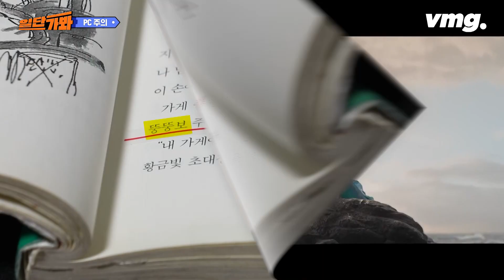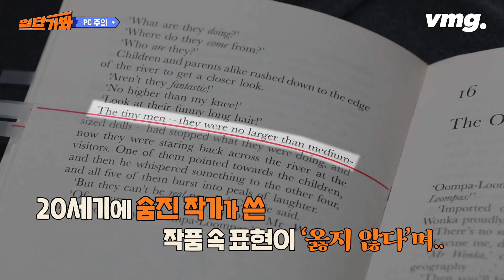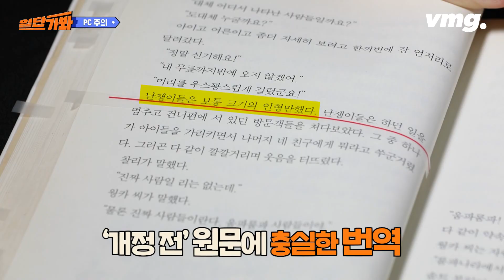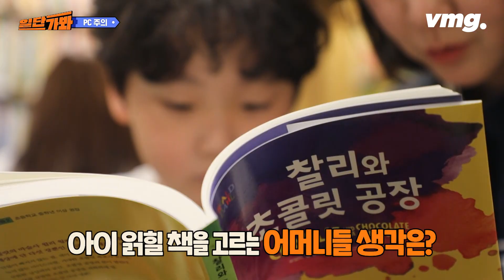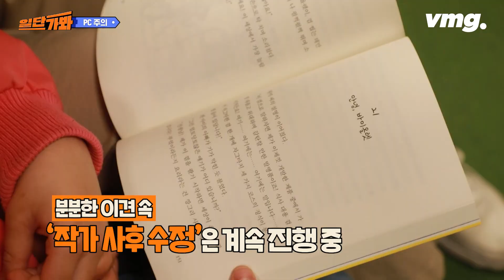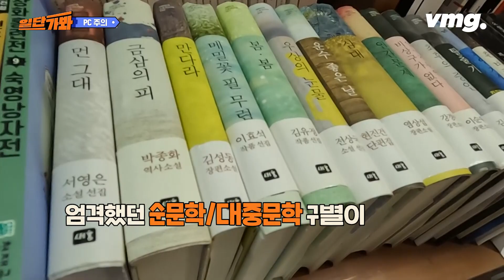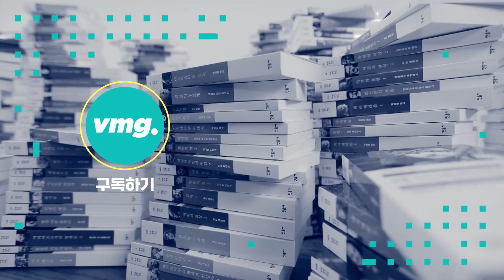검열이냐 진보냐, 'PC주의'가 뭐길래 / 일단가봐 / 비디오머그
"뚱뚱보" "난쟁이" 동화에서 이런 표현을 접하시면 어떤 기분이 드시나요? 어렸을 때 본 디즈니 만화 인어공주가 실사화 돼 나왔는데 주인공 공주가 흑인일 때는요? 비디오머그가 '정치적 올바름'에서 비롯한 '원작 수정' 논란을 일단 가서 다뤄 봅니다.

(취재·구성 노동규, 영상취재 이승환, 영상편집 이홍명, 작가 김유미·김채현, 인턴 정혜원)